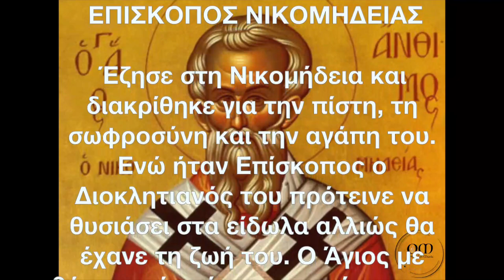Ο Άγιος της ημέρας - 3 Σεπτεμβρίου - Άγιος Άνθιμος Επίσκοπος Νικομηδείας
Ὡς φοῖνιξ ἐξήνθισας, τὴ Ἐκκλησία Χριστοῦ, καρποὶς τοὶς τῶν λόγων σου, τῶν εὐσεβῶν τᾶς ψυχᾶς, ἐκτρέφων ἐν χάριτι ὅθεν καὶ ἐναθλήσας, Πάτερ Ἄνθιμε χαίρων, ὤφθης Ἱερομάρτυς, εὐκλεὴς τοῦ Σωτῆρος, ὦ πρέσβευε δεόμεθα, ὑπὲρ τῶν ψυχῶν ἠμῶν.
Ψάλλει ο π. Γργόριος Καραλής